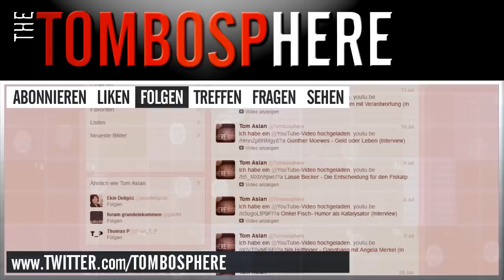Antje Vollmer - Es gibt immer einen Ausweg (Interview)